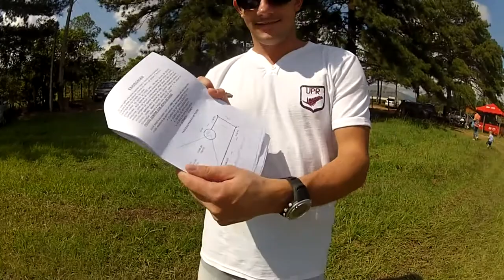Skydiving - Os primeiros saltos são só pra aquecer!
Soundtrack: Filthzilla - Lift Me

Skydiving, primeiras aulas.
Com a participação de Alex Mariano, Fernando Vidal, Luís Hioka e Thaisi Baesso.
E um agradecimento especial ao Marcelo Ricci e toda a equipe da Vertical Speed.